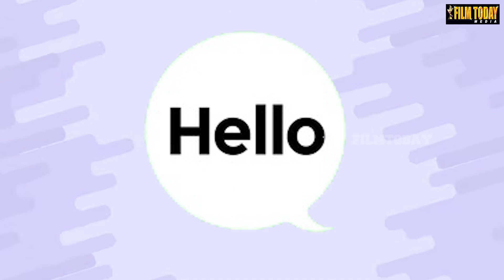பிக் பாஸ் வீட்டுக்குள் சென்ற காதல் ஜோடி..இனி ரொமான்சுக்கு பஞ்சம் இருக்காது | Big boss 7